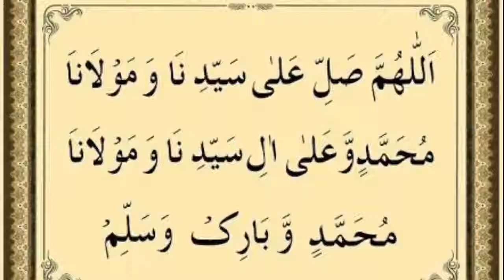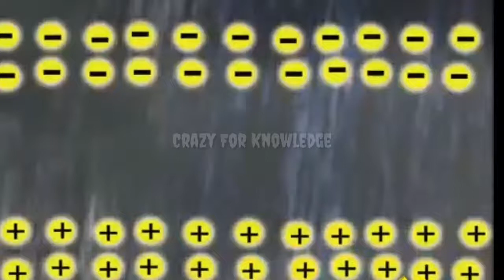Why The Lightning in Zig Zag Shape Not in Straight Shape Or Other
This Channel is Give you great and interesting Knowledge may you not listen to, anybody, rather than me | BBC Knowledge

Dosto Aesi hi Dilchassp or informative videos key Liye Hamara Channel Subscribe Kren. Taa key Main Aap k Liye Aesi he Science With islam, islamic histroy, Dichassp informations, Heran kun haqaeiq, ley key ata rahon.

Biggest Mistakes in The History That Cause Killing Of Thousands Of People's | BBC Knowledge

Are You Know History About The Word Of Ok in Hindi And Urdu | BBC Knowledge

Is Time Travel Possible in Hindi And Urdu | BBC Knowledge

How Water Thirst Makes A Man Billioner in Hindi And Urdu | BBC Knowledge

Who is Ali Banat a Cryful Story in Hindi and Urdu | BBC Knowledge

Interesting Facts About Quaid E Azam in Hindi And Urdu | BBC Knowledge

How Sound Create When We Cracks Our fingers in Hindi And Urdu | BBC Knowledge

How Furniture Tells That is This Wood is Purloin Or Not in hindi and urdu | BBC Knowledge

God Particals And Higgs Boson in urdu and hindi | BBC Knowledge

How Big Our Universe in Hindi and Urdu | BBC Knowledge

95 % Peoples Halucinate With This Video Challenge in Hindi and Urdu | BBC Knowledge

A New Phone Which Size is Just Credit Card in Hindi and Urdu | BBC Knowledge

Genius Techniques For Sharp Mind And Memory | how to Increase Your Brain Power | BBC Knowledge

Amazing video | Illusions Video | Most Dangerous Video 2018 | BBC Knowledge

Zong monthly sms + Whatsapp Bundle (2018)

Zong Economy Package calls (2018)

All World Country Names English & Urdu with pitchers | BBC Knowledge

Ager Allah Naraz Hogya To_ اگر اللہ ناراض ہو گیا تو 2018

marny k bad kya hoga_ what will happen after you die_ مرنے کے بعد کیا هوگا 2018

insaani jisam ki Dilchasp maloomaat interesting information about the human body 2018

pakistan ka sabse mehnga paan Pakistan's most expensive pan (betel) 2018

Ab kisi b Film par language bar khud show karain Display The Language on Any Movie 2018

How To Uninstall Apps In Bluestacks 2018